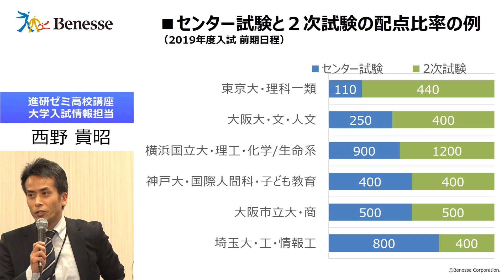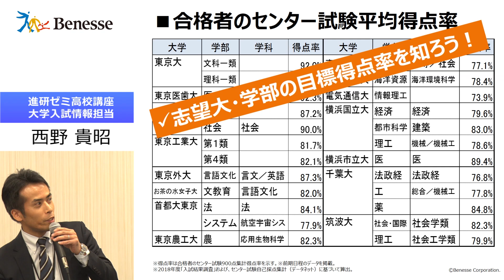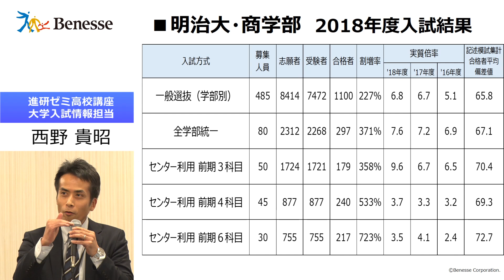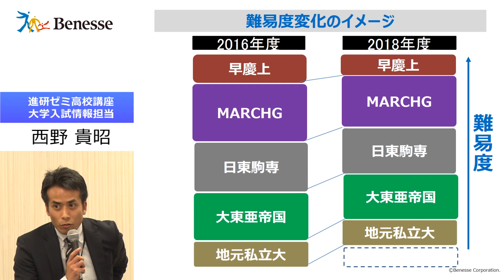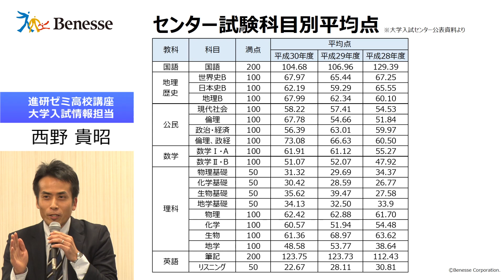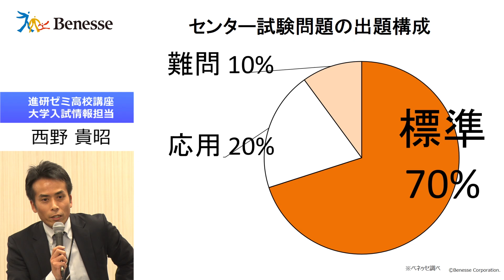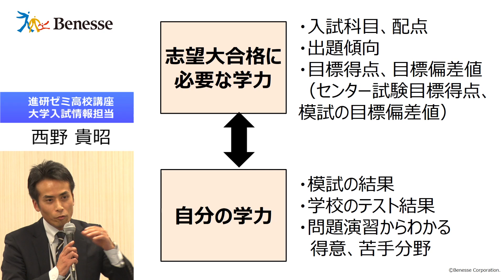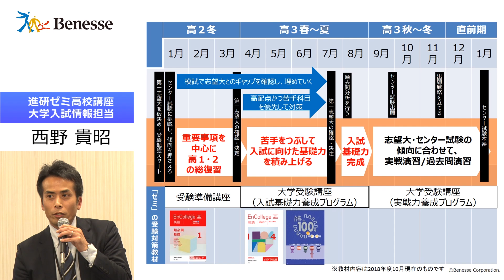【高２】最新入試動向と現役合格戦略（入試戦略説明会＿進研ゼミ社員講演）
2018年12月15-16日の入試戦略説明会の様子をダイジェストで公開中！

進研ゼミの入試担当が、センター試験を中心に、最新入試動向と、高う生が今すべきことを紹介しています。

他にも、東大生が語る計画術や、理系大学生の体験談、進研ゼミOB/OGの社会人のコメントも公開中！
入試戦略説明会Webは以下から！